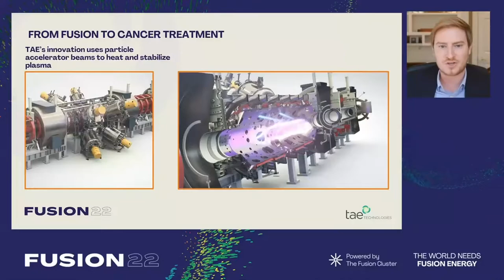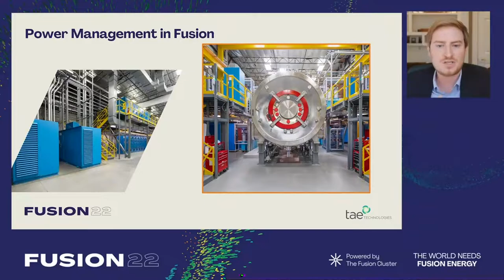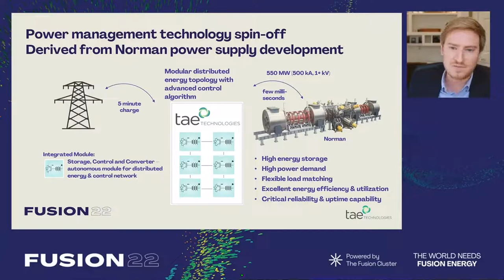Beyond Fusion - Where else will fusion technology be used? - FUSION22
Fusion could be the gateway to huge strides forward in many industries and technologies - from synthetic fuels to medical diagnosis. Our panel discuss how we can maximise the impact of these spin off breakthroughs and ensure the entire innovation eco-system is aware of the potential.

Chaired by Nick Walkden - Senior Consultant, Frazer-Nash Consultancy

Speakers:
R. David Edelman - Director, TAE
Heather Lewtas - Head of Innovation, UKAEA
Olamide Oguntoye - Policy Lead, Tony Blair Institute

Broadcast Tuesday, 18 October at 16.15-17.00 GMT
Illuminate Theatre, FUSION22

UKAEA’s mission is to deliver sustainable fusion energy and maximise scientific and economic impact. Fusion, the process that powers the sun, can play a big part in our carbon-free energy future.

UKAEA leads the world in fusion research with a wide range of programmes covering robotics, materials testing and development, and tritium science. Our scientists and engineers are working with partners around the globe to develop fusion as a new source of clean energy for tomorrow’s power stations.